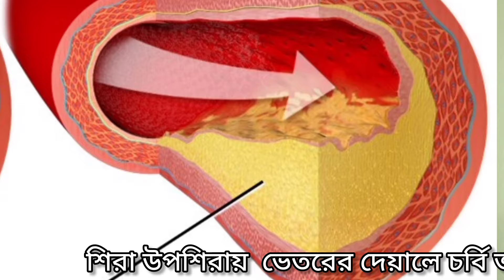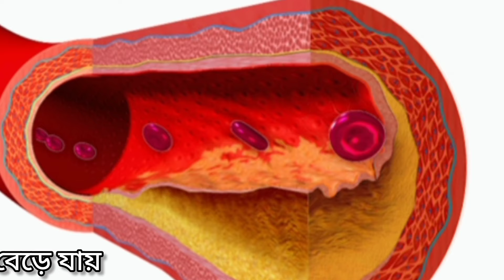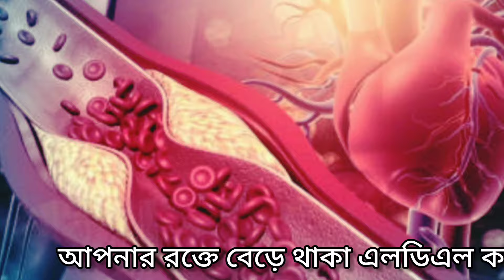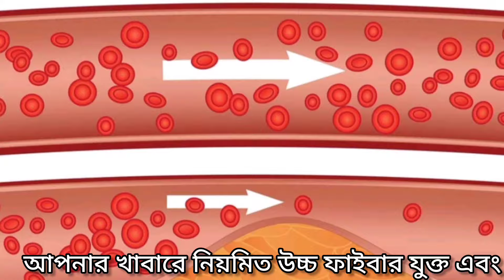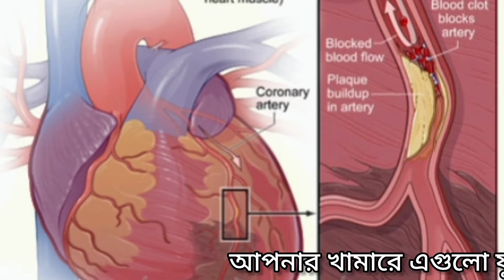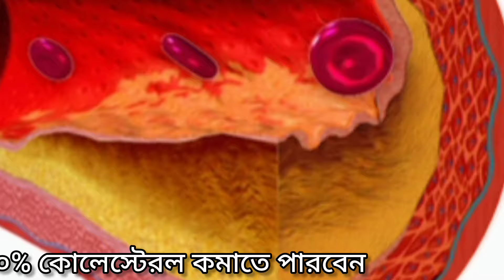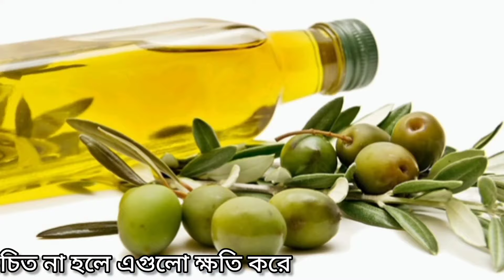ঔষধ ছাড়া LDL কোলেস্টেরল কমানোর ৭টি উপায় | কোলেস্টেরল কমানোর ঘরোয়া উপায়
ঔষধ ছাড়া কোলেস্টেরল কমানোর ৭টি ঘরোয়া উপায়
কোলেস্টেরল কমানোর ঘরোয়া উপায়

কোলেস্টেরল কমানোর সহজ উপায়
ঔষধ ছাড়া কোলেস্টেরল কমানোর উপায়
how to reduce high cholesterol
কোলেস্টেরল কিভাবে কমাবেন
কোলেস্টেরল কমানোর প্রাকৃতিক উপায়
কোলেস্টেরল কমানোর সহজ উপায় কি
কোলেস্টেরল কমানোর খাবার
কোলেস্টেরল কমানোর খাদ্য তালিকা
কোলেস্টেরল কমানোর ডায়েট চার্ট

India(North East)
Tripura (Agartala)